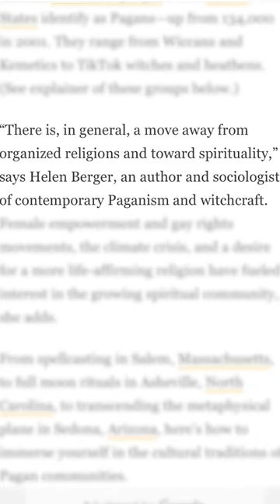Is paganism making a comeback? | Pastor Mark Driscoll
Paganism is on the rise. 1.5 million people in the U.S. identify as Pagan.

Make no mistake, this vague "spirituality" has an agenda, and it's directly opposed to the God of the Bible.